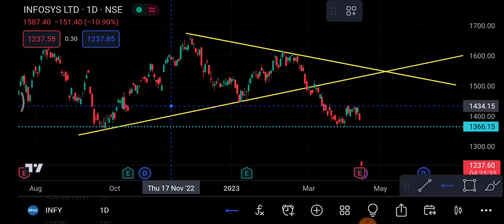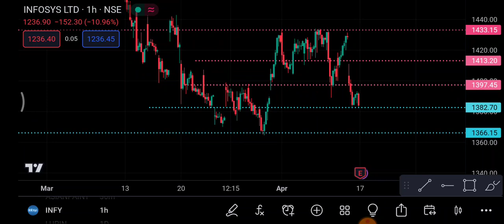Infosys 18 April | Infosys share latest news | Infosys share price today news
1-) Infosys Share
2-) INFOSYS share news today
3-) INFOSYS share latest news
4-) INFOSYS share price
5-) INFOSYS share analysis
6-) INFOSYS share price today